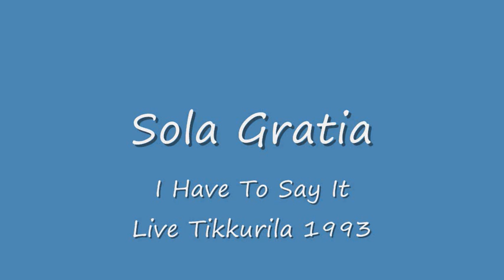Sola Gratia LIVE 2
I Have To Say It